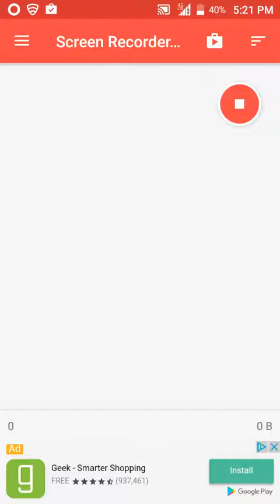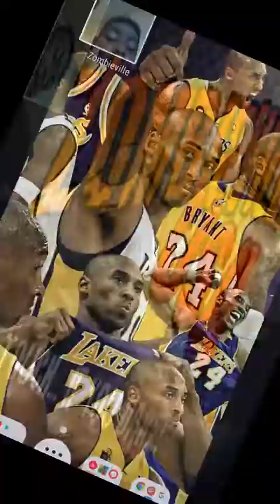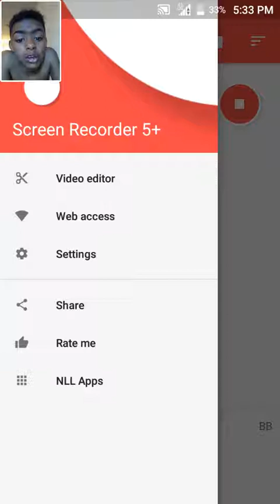I'm BACK from the dead???